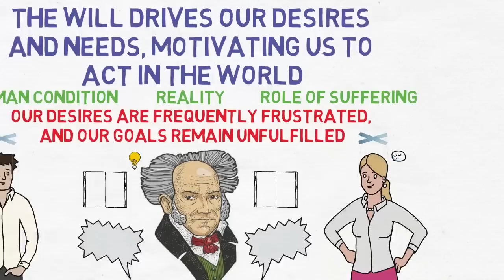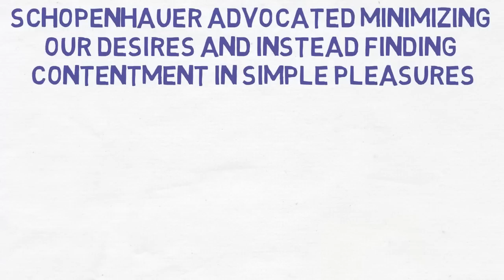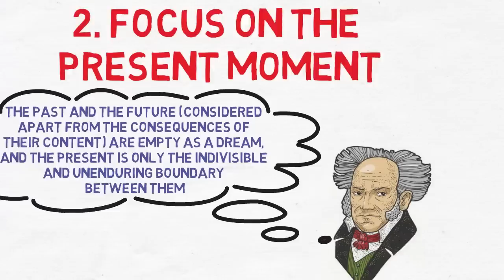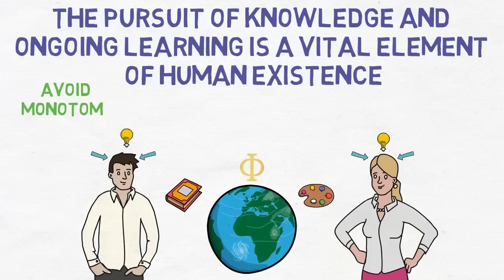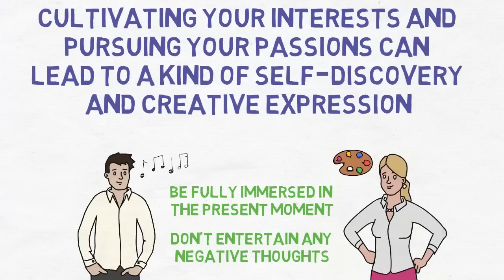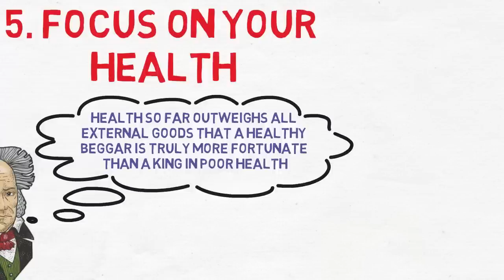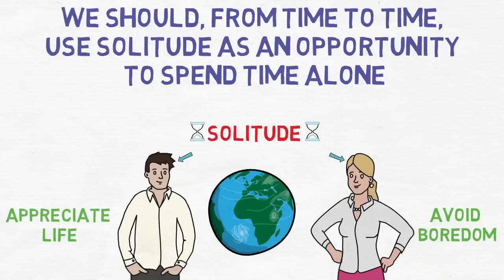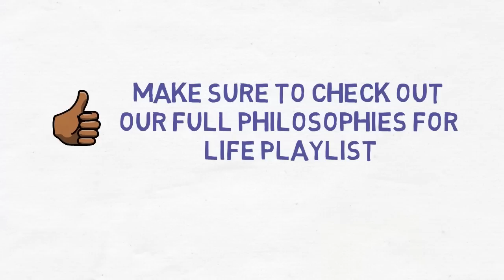6 Ways To Avoid Boredom - Arthur Schopenhauer (Philosophical Pessimism)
In this video we will be talking about 6 ways to avoid boredom from the wisdom of Arthur Schopenhauer. He is mostly known for his famous book “The World as Will and Representation”. He is known as the ultimate pessimist and his idea reflects philosophical pessimism.

So here are 6 ways to avoid boredom from the wisdom of Arthur Schopenhauer -
01. Appreciate the beauty of everyday life
02. Focus on the present moment
03. Learn something new
04. Cultivate your interests
05. Focus on your health
06. Embrace solitude
I hope you enjoyed watching the video and hope these 6 ways to avoid boredom from the wisdom of Arthur Schopenhauer will add value to your life.

Arthur Schopenhauer was one of the greatest philosophers of all time. He lived from the end of the 18th to the beginning of the 19th century in Germany. His most important work was “The World As Will and Representation”. He was one of the most prominent figures of the philosophy of pessimism and the first great Western philosopher who was interested in Buddhism. The best way to understand his teachings is to analyze them through the eyes of the enlightened pessimism prevalent in Buddhist philosophy. Arthur Schopenhauer is known as the ultimate pessimist because he articulates a pessimistic worldview that questions life’s meaning. He believed that the universe was fundamentally irrational and human beings are driven by a force called the Will, a basic force in the Universe, never satisfied, and we, the human beings, don’t have much self-control to fight it. Schopenhauer argues that the best way to be happy is by ceasing to look for happiness and instead try to remove the unhappiness from our life. This idea reflects philosophical pessimism, which is not a psychological disposition, but rather a worldview. Philosophical pessimism suggests that it is always better to expect the worst in order to receive the best. By using the principles of philosophical pessimism, we can eliminate the irrational hopes and expectations we have in life and thus we can live more peacefully and happily.